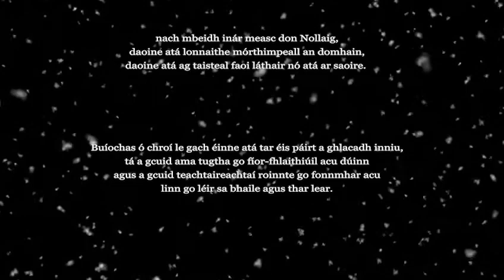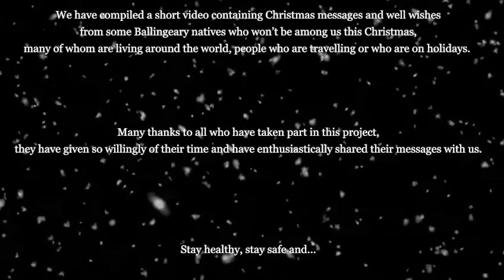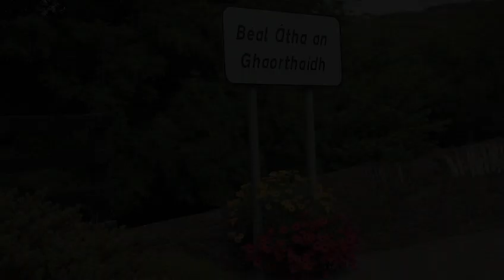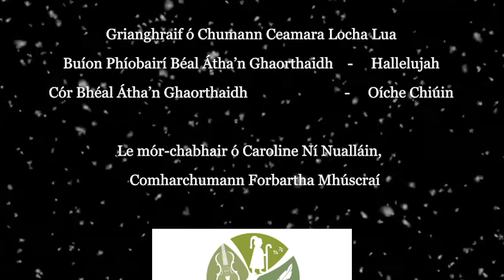Físeán na Nollag 2021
Nollaig Shona ó mhuintir Béal Átha mórthimpeall na cruinne.

A Christmas message from Ballingeary people all around the world.